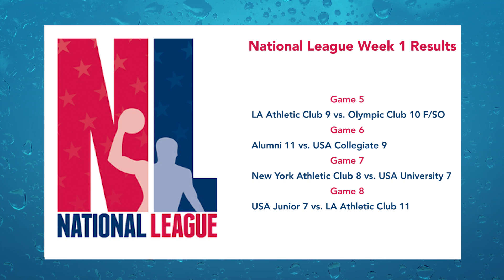National League 2017 Highlights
Highlights from Game 5 (LAAC v. Olympic Club) and Game 6 (Alumni v. USA Collegiate) of the 2017 National League week 1 series.